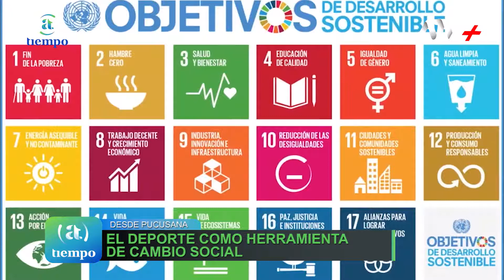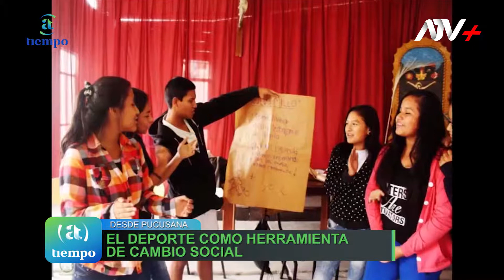A TIEMPO - DESDE PUCUSANA: EL DEPORTE COMO HERRAMIENTA DE CAMBIO SOCIAL